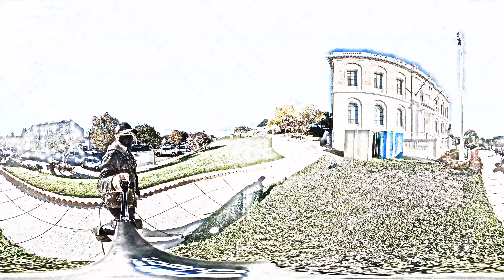South San Francisco City ( South San Francisco )